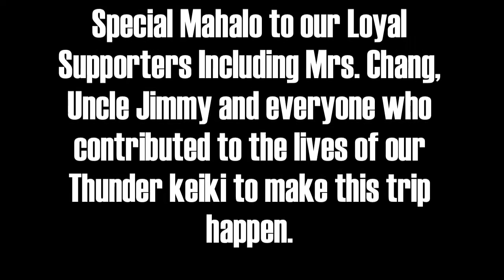(1 of 2) H1 Thunder vs San Fernando Hawks (Inter) 7/25/2015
Video: Joel Gormley.
Part 1, full game footage. Maui Summer Classic, Intermediate Division semifinals. Saturday, July 25, 2015. Lahaina Civic Center.
Score: Thunder 48, Hawks 39.